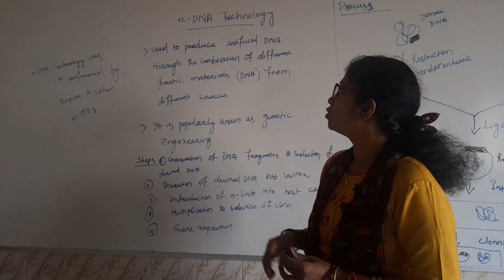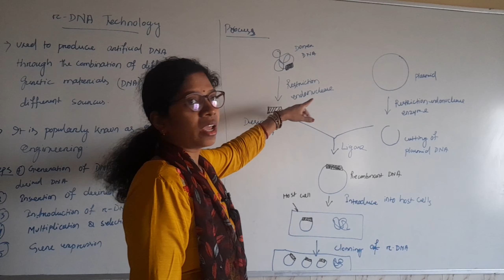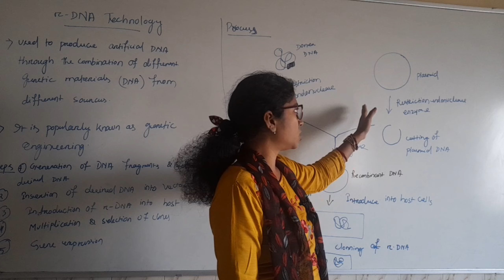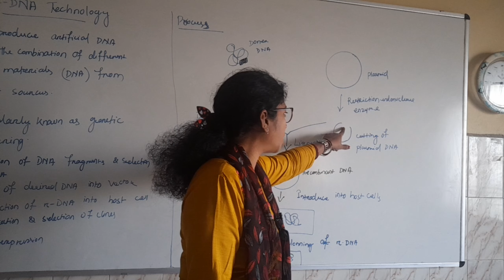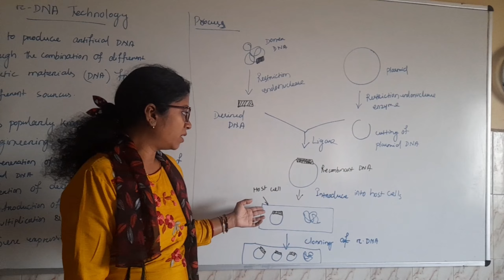Process for r-DNA technology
In this session, we will get to know about the steps or process for r-DNA technology.